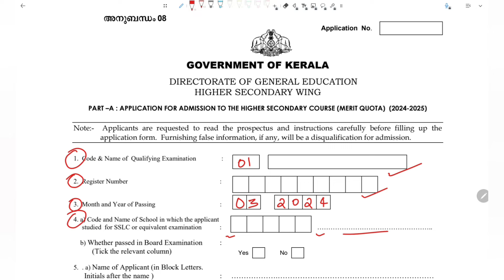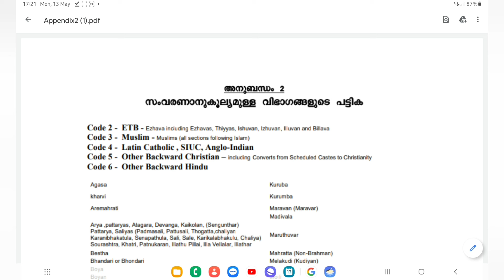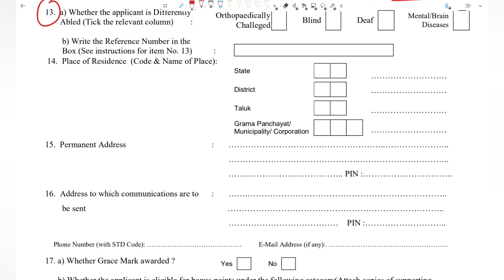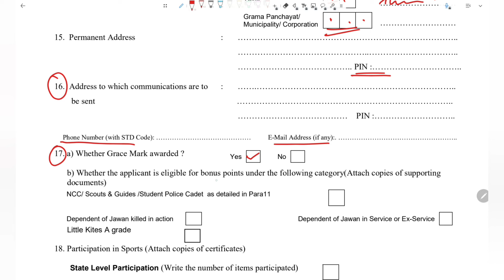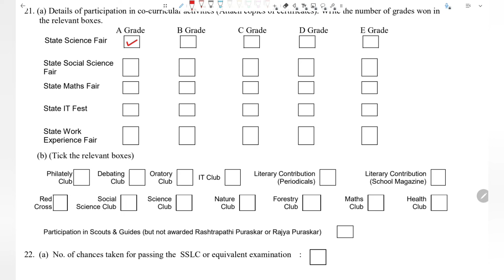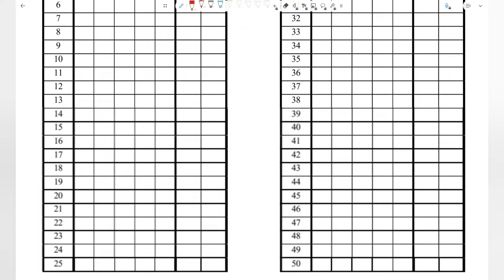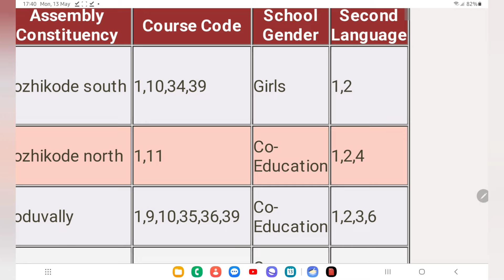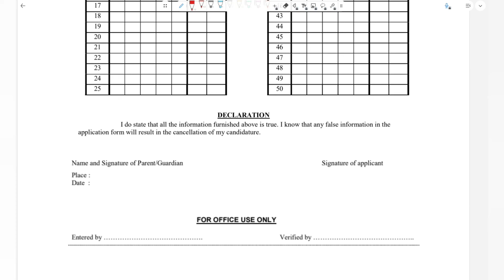പ്ലസ് വൺ അപേക്ഷാ ഫോം പൂരിപ്പിക്കുന്നത് എങ്ങനെ ? How to fill Plus One Application Form ? Allotment